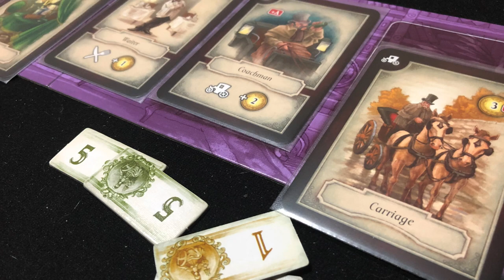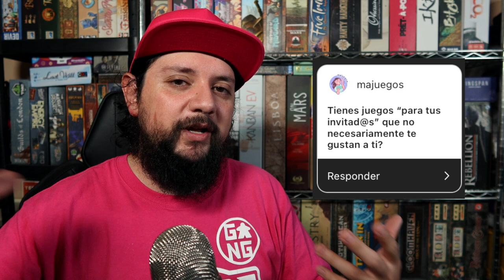[Preguntas & Respuestas] - Warhammer, vacas explosivas y más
Comenta si te gusta este tipo de videos y de igual forma deja tu pregunta en los comentarios para contestarla en un video futuro.

00:00 Intro
00:33 ¿Uso guiones?
01:41 "Mexicaniza" el juego
02:22 ¿Qué sería en Weapon Wars?
02:35 ¿Por qué no hago tutoriales?
03:54 ¿Mejores juegos de Warhammer?
04:25 ¿Compraré la Big Box de Viticulture?
04:58 Top de abstractos
05:18 ¿Temas controversiales en los juegos?
06:44 ¿Juegos con temática rara pero divertidos?
08:36 ¿Tengo juegos en la colección para otros?
10:07 Cierre